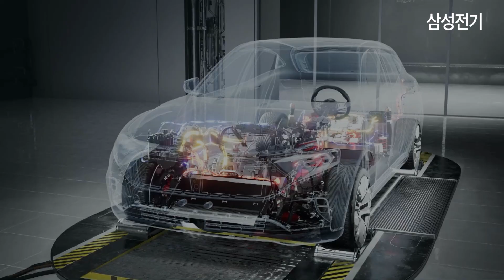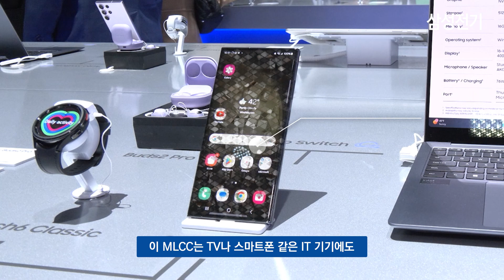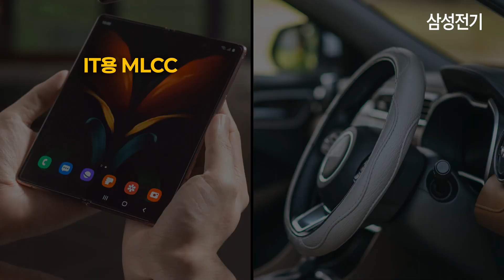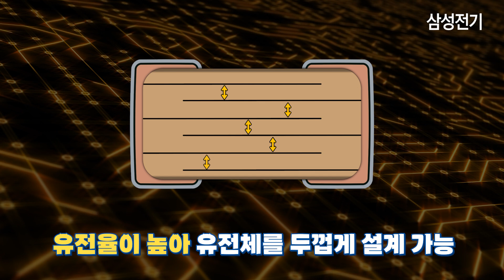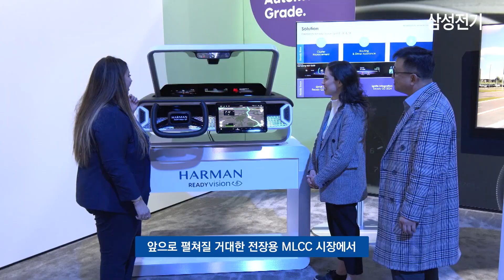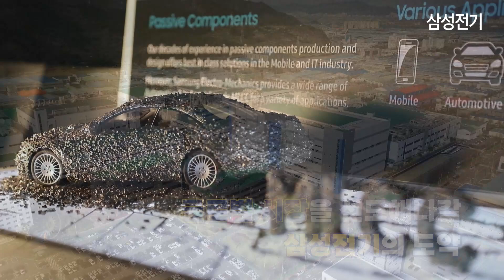[ENG SUB] 150℃에서도 끄떡없는 삼성전기 MLCC I automotive 150°C temperature-guaranteed MLCC of Samsung.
전기차 기술 경쟁의 핵심엔 '이것'이 있다!

독보적인 기술력과 끊임 없는 도전으로
까다로운 전장용 MLCC 개발에 성공한
삼성전기의 이야기를 영상으로 만나보세요! 🎬

One of the key components of electric vehicles: MLCC!"
"Let’s hear about Samsung Electro-Mechanics' automotive 150°C temperature-guaranteed MLCC." 🎬